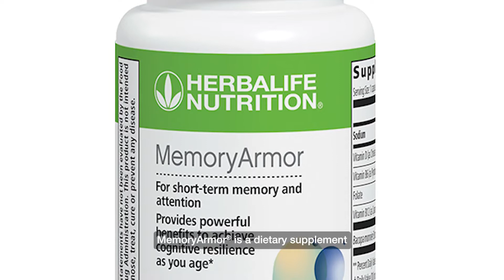Herbalife - MemoryArmor: 30 Capsules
Support your brain health with MemoryArmor! Specially formulated with Bacopa‡, a plant used in traditional Indian medicine (Ayurveda) to help support short-term memory, each capsule provides powerful benefits to achieve cognitive resilience as you age and promotes healthy age-related cognitive function.
Looking for a healthy breakfast that tastes like dessert? How about trying a light and crispy waffle topped with fresh fruit. This waffle packs a protein punch and a flavor kick, perfect before or after your morning workout. So filling with 195 calories and 17g protein!
* Herbalife® Nutrition is the #1 brand in the world in meal replacement and protein supplements combined.

** Underpinned by science: Clinical studies show that:

Substituting two daily meals of an energy-restricted diet with a meal-replacements contributes to weight loss.
Substituting one daily meal of an energy-restricted diet with a meal replacement contributes to the maintenance of weight after weight loss.

Making the decision to eat a healthier diet is an important first step toward adopting a healthier lifestyle. According to a recent study published in the Journal of Public Health, some of the most common barriers to healthy eating are limited time, lack of convenient options, and lack of taste-appeal of healthy foods.

For healthy eating not to become boring, it helps to have a variety of products to choose from that taste great and provide the nutrients your body needs, which is what we do best.

We are always thinking about how we can continue to offer additional choices to our customers. It was at Innovation Day in 2016 – which is when we had various suppliers visit us to present innovative product concepts – when the idea of making our own customizable protein muffin product using only Herbalife Nutrition products sparked.

*THIS PRODUCT IS NOT INTENDED TO DIAGNOSE, TREAT, CURE OR PREVENT ANY DISEASE. ALL THE RESULTS AR